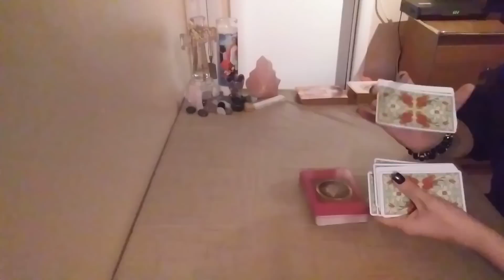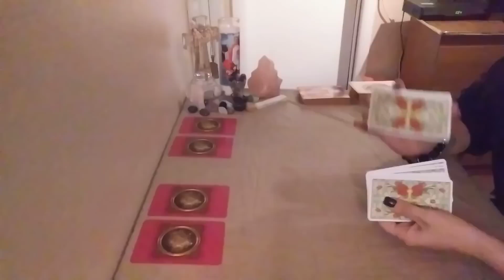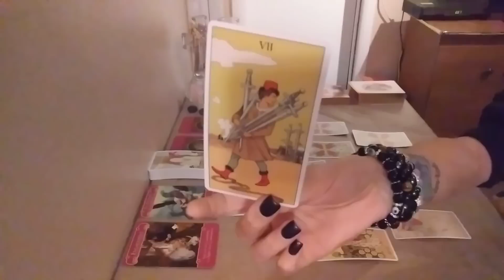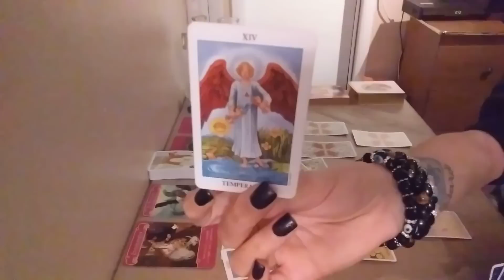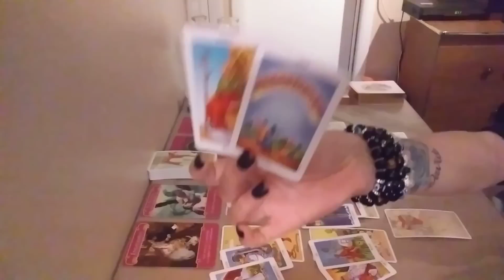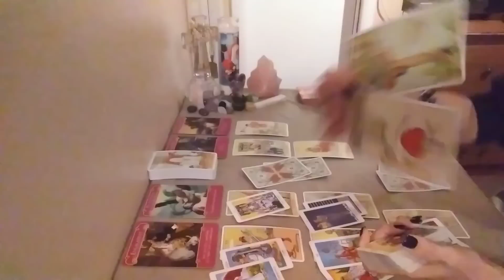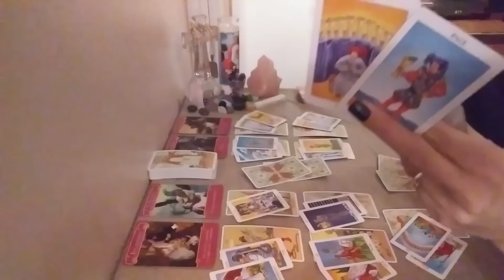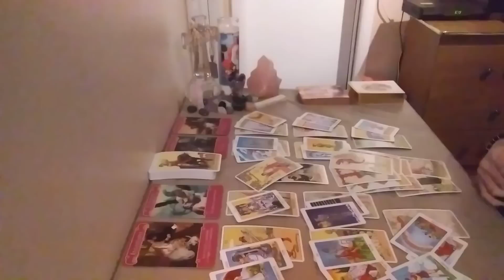Virgo NEXT 72~Nov 4-6~YOU vs.THEM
Hello Virgo and Cross Watchers! Thank you so much for tuning into my channel I hope you enjoy your reading and please remember to like and subscribe to  enter a chance to win a FREE READING, TAROT & ORACLE CARDS!!! Winners announced every month on your monthly love readings!!!

$40 ~ 15 Min Reading ($10 OFF Holiday Sale - Exp 01/01/20)
$60 ~ 30 Min Reading ($20 OFF Holiday Sale - Exp 01/01/20)
$75 ~ 15 Min Emergency Reading
$95 ~ 30 Min Emergency Reading
$125 ~ Past Life Raeding
$85 ~ Twin Flame Journey reading
$85 ~ Future Love Reading
$85 ~ Spiritual Guidance Spread
$85 ~ Soulmate Tarot Reading
$85 ~ Sex Reading

Decks Used:

1.The Psychic Tarot Oracle~
2. The Chakra Wisdom Tarot~
3. Energy Oracle Cards~
4. The Gilded Tarot~
5. The Tarot of Sexual Magic~
6. Arcanum Tarot~
7. The Good Tarot~
8. Golden Tarot Deck~
9. Golden Universal Tarot Deck~
10. After Tarot Deck~
11. The Sensual Goddess Tarot Deck~
12. Heal Yourself Reading Cards~
13. The Secret Language of Light Oracle~
14. Ancient Italian Tarot~
15. Radiant Rider-Waite in a Tin (Mini)~
16. Acelion Playing Cards Flower of Rose~
17. Tarot of Mermaids (Lo Scarabeo Series) ~
18. Madame Endora's Fortune Cards~
19. Fin de Siècle Kipper~
20. Radiant Wise Spirit Tarot~
21. Angel Tarot Cards~
22. Crystal Angels Oracle Cards~
23. Lovers Oracle: Heart-Shaped Fortune Telling Cards~
24. Decameron Tarot~
25. Secrets of Tarot~
26. Wisdom of the House of Night Oracle Cards~
27. Russian Tarot of St. Petersburg~
28. Harmonious Tarot (Lo Scarabeo Decks) ~
29. Crystal Visions Tarot~
30. Fenestra Tarot: Premier Edition~
31. Under the Roses Lenormand~
32. The Angel Tarot~
33. Whispers of Love Oracle~
34. Love & Light~
35. Loving Words from Jesus~
36. Ethereal Tarot ~
37. Tarot Cards for Beginner Deck~
38. Daily Guidance from Your Angels Oracle Cards~
39. Vintage Wisdom Oracle~
40. The Psychic Tarot for the Heart Oracle Deck~
41. Goddess Guidance Oracle Cards~
42. Wisdom of the Oracle Divination Cards:~
43. Mystical Tarot Deck~
44. Pre-Raphaelite Tarot ~
45. The Lover's Path Tarot ~
46. Thelma Tarot~
47. Morgan Greer Tarot~
48. Mystic Dreamer Tarot~
49. Pictorial Key Tarot ~
50. True Love Tarot ~
51. Influence Of The Angels Tarot ~
52. 3D Tarot ~
53. The Wild Offering ~
54. Tarot de la Nuit ~
55. Manara Erotic Tarot Mini ~
56. Archangel Power Tarot Cards ~
57. Angel Therapy Oracle Cards ~
58. Angels of Light Cards ~
59. Archangel gabriel Cards ~
60. Guardian Angel Tarot Cards ~
61. Visconti tarot Deck ~
62. The Halloween Tarot ~
63. Steampunk Tarot ~
64. Rackham Tarot ~
65. Moonology Oracle ~
66. Chakra Wisdom Oracle ~
67. Whispers of Healing Oracle ~
68. Angel Answers Oracle ~
69. Oracle of the Mermaids ~
70. Llewellyn Tarot ~
71. Mermaid Tarot ~
72. The Druid Craft Tarot ~
73. Shadowscape tarpt ~